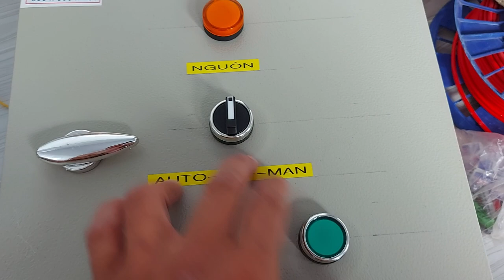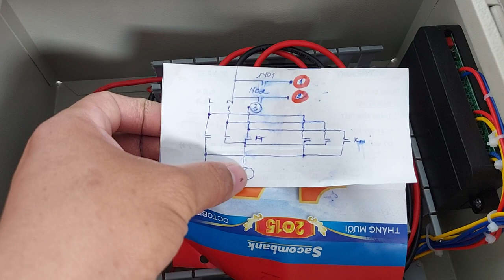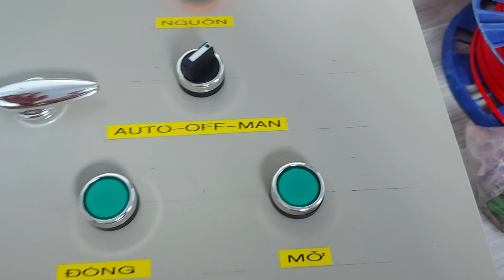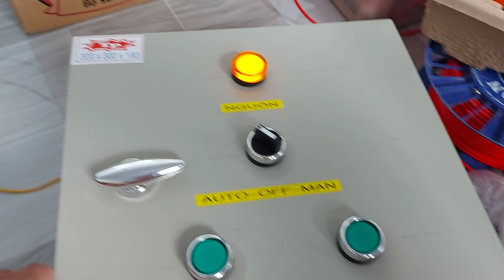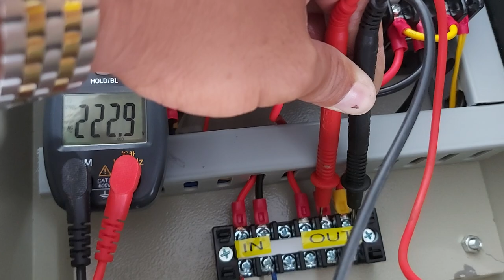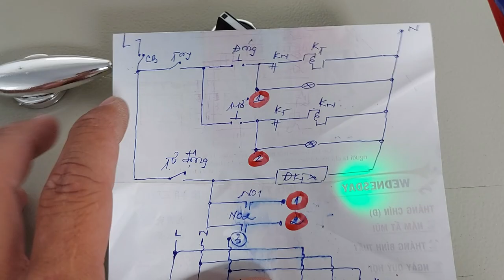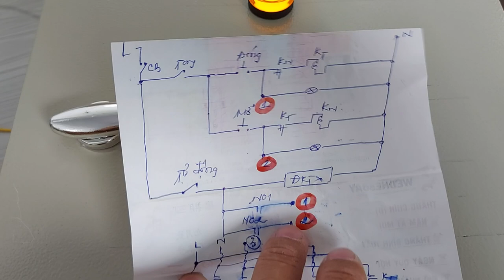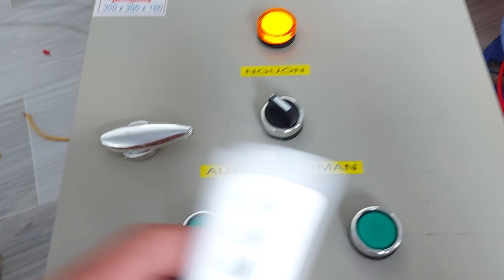Hướng dẫn cách lắp tủ _ Đóng/Mở cửa cổng